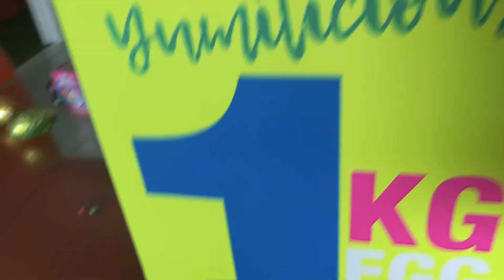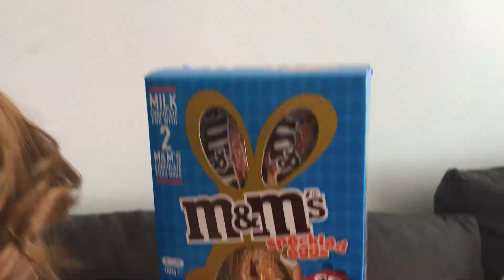Easter Egg Surprise Scavenger Hunt And Easter Bunny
Happy Easter guys! In today’s video, I will be doing an Easter egg surprise scavenger hunt and Easter bunny challenge. And with me, there’ll be my Mommy and Daddy. Check out how much fun we had together throughout our little Easter egg surprise scavenger hunt. Hope you enjoy it! Happy Easter again!

If you love Minecraft like me , you'll love my Unicorn Village I built check it out!